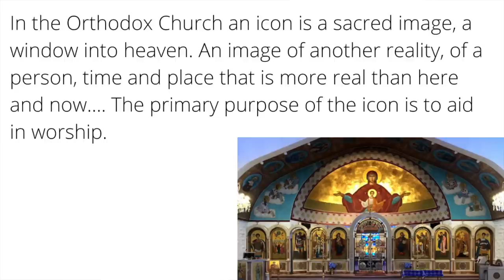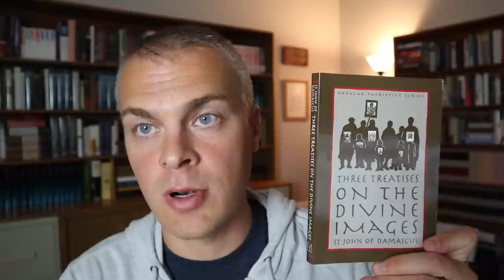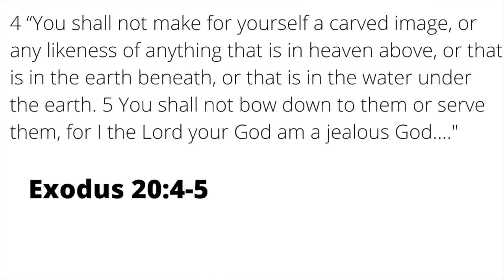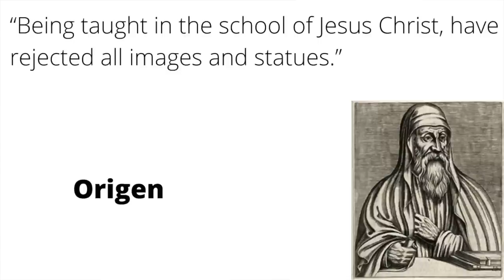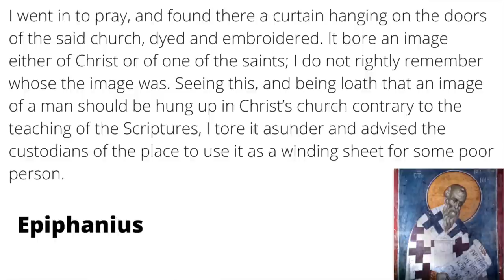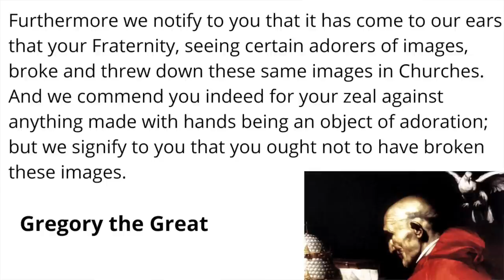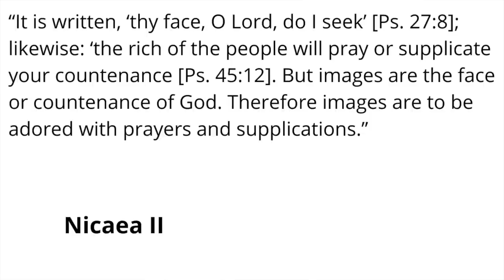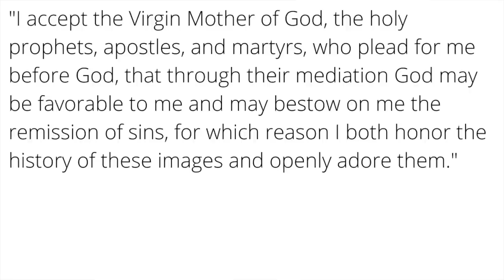Venerating Icons: A Protestant Critique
Here I give an overview of some of the historic Protestant concerns about the practice of venerating icons, especially with a view to Eastern Orthodox and Roman Catholic beliefs. The main focus is on an interpretation of the development of icons in church history.

LATEST BOOK:
Why God Makes Sense in a World That Doesn’t: The Beauty of Christian Theism

00:00 - Introduction
01:40 - What Are Icons?
03:33 - Framing Comments
10:25 - Historical Sketch
29:14 - Concluding Questions